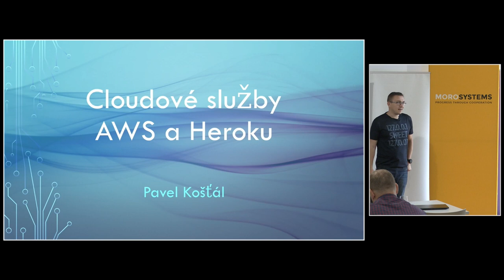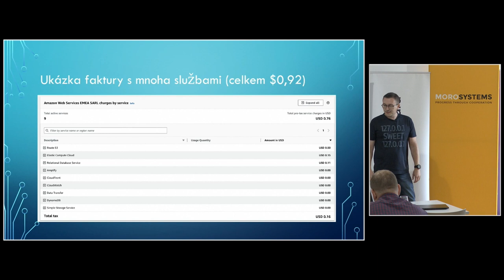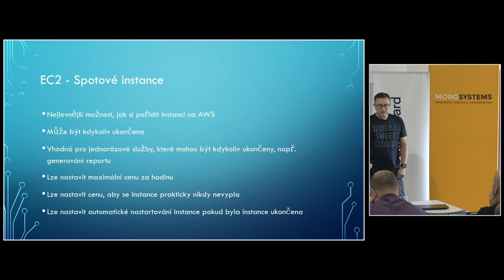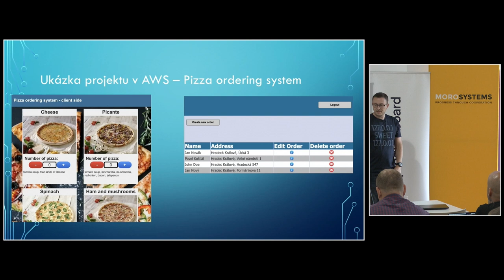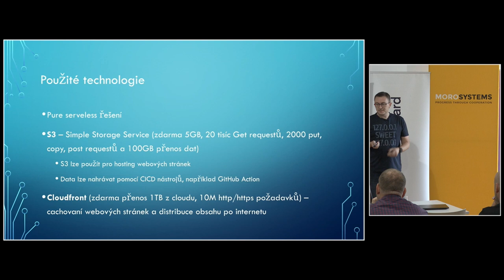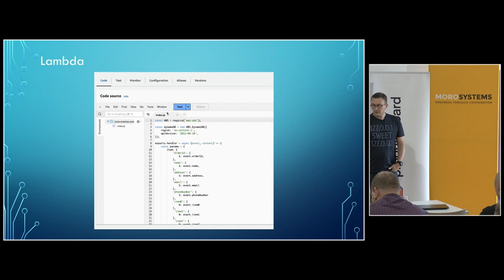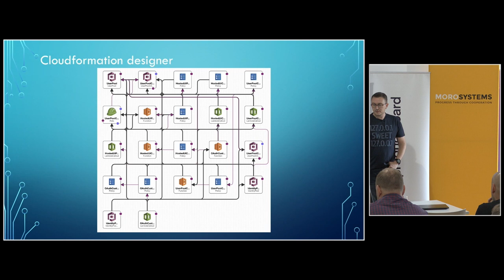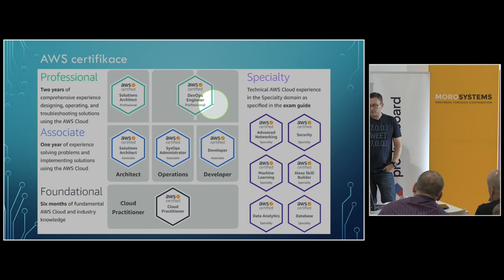jOpenSpace 2023 - Pavel Košťál - AWS pro developery, aneb jak na cloudu neutratit balík peněz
- AWS instance
   - on demand, kdykoliv možno vytvořit a zrušit
   - spot, bez záruky - kdykoliv vám to mohou vypnout
   - reserved - kupuje se na delší období dopředu, je tam veliká sleva
- free tier možnosti
   - něco je vždy zdarma, něco jen první rok, případně zkušební verze, které jsou třeba jen na 1-3 měsíců použití
- Cognito - služba na správu uživatelů
- Amplify - ovládání AWS přes cmd line